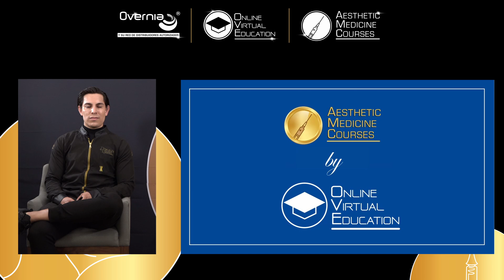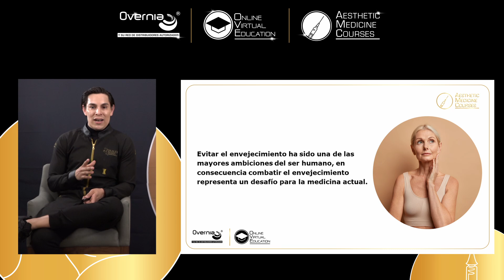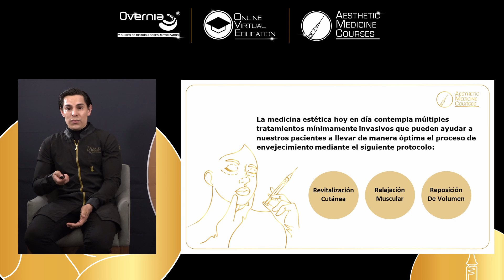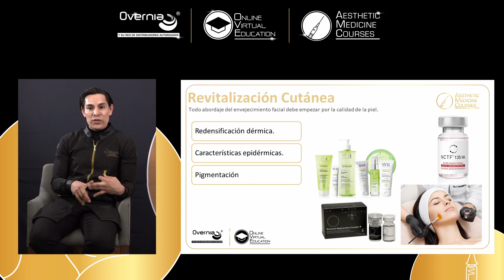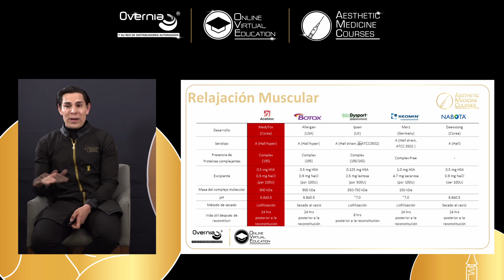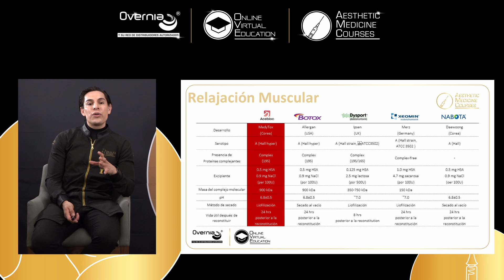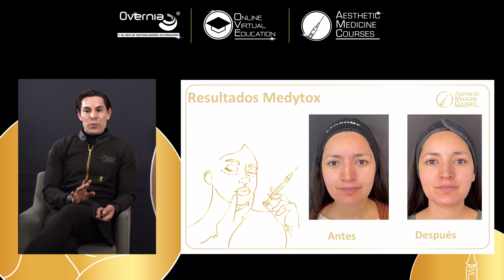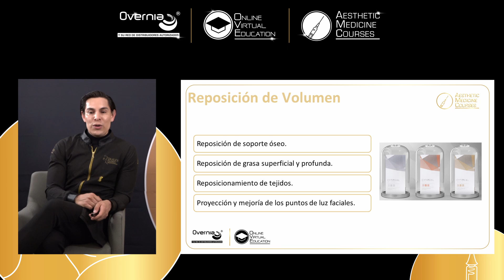Non Invasive Aesthetic Courses Vol 1 - Dr. Alex Parra